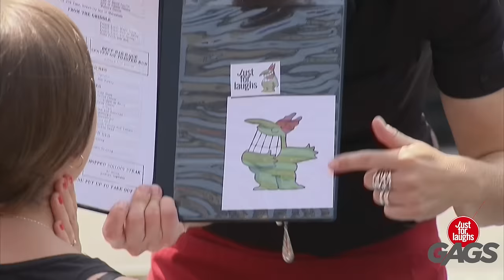Best BREAKUP Pranks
Our Gags team would choose PRANKING over DATING every single day of the year!!! Even on February 14th, or as some call it: Valentine's day.

JustforLaughs Gags Across the Internet